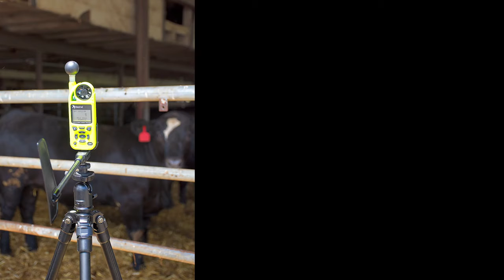Dr Kip Luckasiewicz DVM, on heat stress management in feedlots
Dr. Luckasiewicz talks about the importance of on-site weather in heat stress management in feedlots. Don’t let cattle heat stress reduce your herd performance and cost you money. Implement an effective management plan based on objective and accurate THI, HLI and AHLU measurements at the pen level with Kestrel.